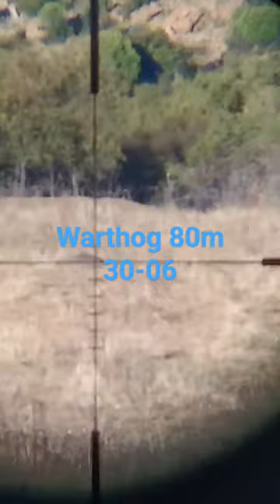Warthog boar shot!